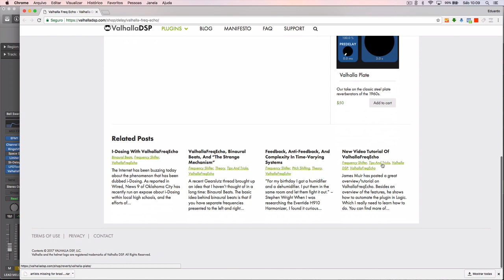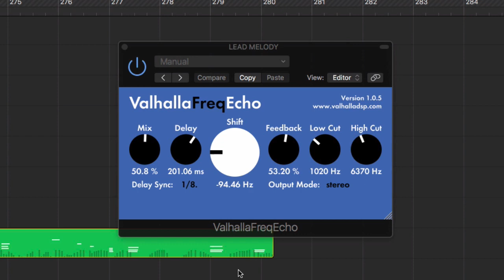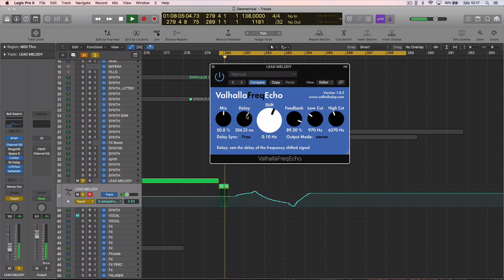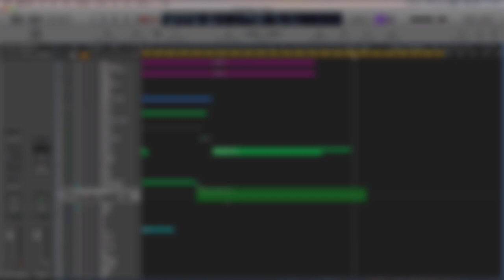Como Criar FX Psicodélicos com o Valhalla Freq Echo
Se você quer dar o próximo passo como produtor de música eletrônica, esse é o canal certo para você. Aqui você vai encontrar dicas, tutoriais e aulas completas sobre tudo o que envolve o mundo da música eletrônica.

Neste tutorial, você vai aprender sobre as funcionalidades do Valhallha Freq Echo, além de uma técnica com automações para criar um efeito psicodélico de maneira simples e rápida.